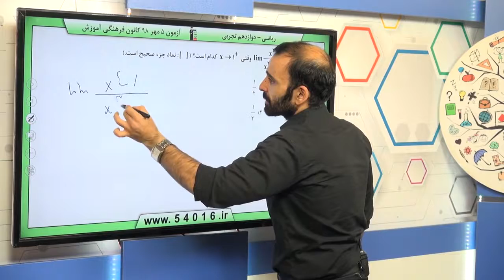پایه دوازدهم تجربي رياضي پايه حد و پيوستگي حدو پيوستگي سوال 87 درصد پاسخگویی 28